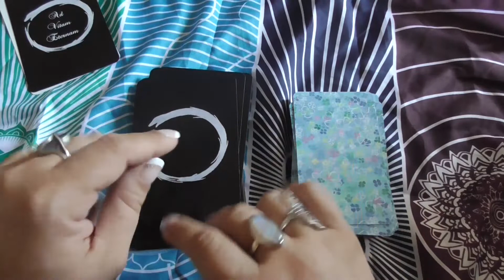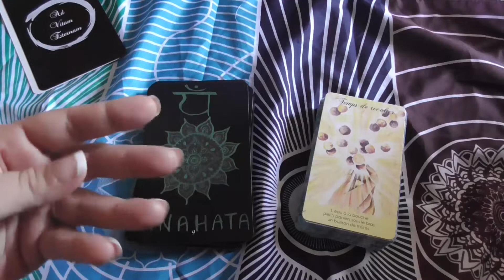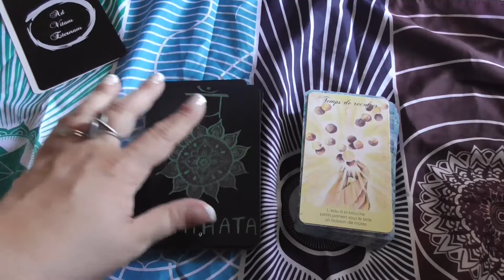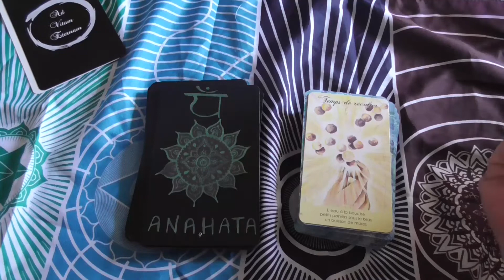Lion: Tirage des énergies du mois d'août